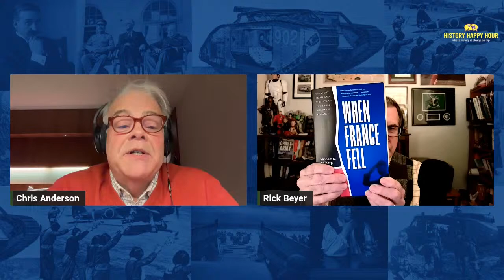History Happy Hour Episode 172 - The Fall of France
This Week on History Happy Hour:  According to US Secretary of War Henry Stimson, the "most shocking single event" of World War II was not the Japanese attack on Pearl Harbor, but rather the fall of France in the spring of 1940. In recognizing Vichy, the US not only demonstrated panic and moral ineptitude but also nearly ruined the alliance with Britain.

Chris and Rick will explore this topic with Michael Neiberg, author of "When France Fell: The Vichy Crisis and the Face of the Anglo-American Alliance."

Sunday at 4 PM ET on History Happy Hour, where history is always on tap.